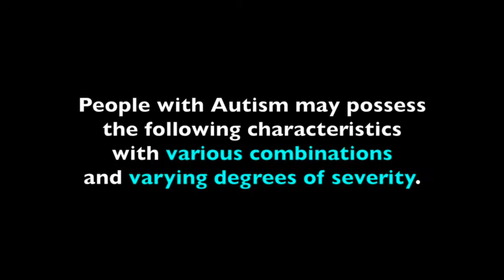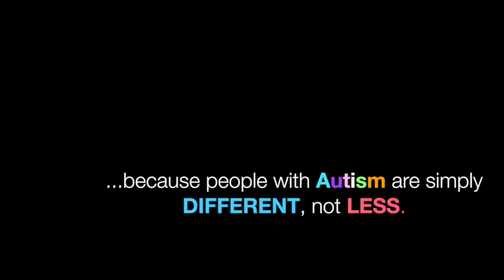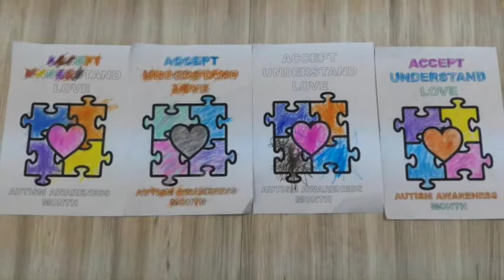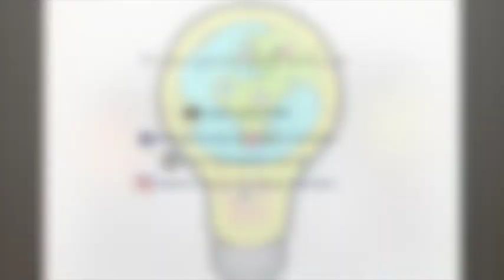Autism Awareness Month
Today marks the last day of Autism Awareness Month but we hope that you will continue to join us in raising awareness and promote acceptance for individuals with Autism Spectrum Disorder. Indeed, Autism is not a tragedy, Ignorance is. Here is our the video of our Autism Awareness Month celebration.